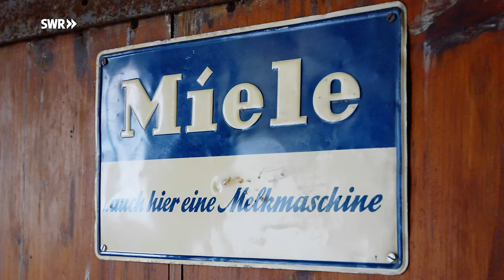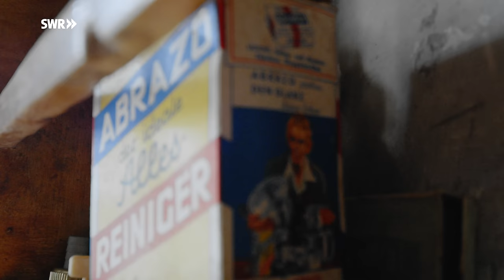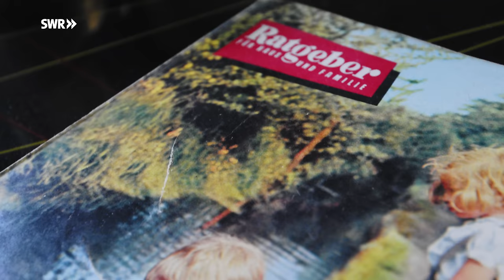Wohnen wie im Museum: Real Vintage der 50er Jahre | ARD Room Tour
Ohne Dusche, ohne Spülmaschine, ohne Zentralheizung. Als wäre die Zeit in den 1950er Jahren einfach stehengeblieben – so wohnt Markus in seinem historischen Bauernhaus in Talheim und hat sich damit seinen persönlichen Wohntraum erfüllt.

Über 150 Jahre ist das Bauernhaus alt und es wurde seitdem nur geringfügig verändert. Perfekt also für Markus, der sich auf Instagram @der_herr_nostalgiker nennt und seinen nostalgischen Lebensstil, wie er sagt, „gnadenlos durchzieht“.

Das Haus stand 20 Jahre leer, es war heruntergekommen und zugewachsen. Doch ein Freund dachte sich, dass es genau das richtige Projekt für Markus sein könnte. Dieser machte den Besitzer ausfindig und kaufte das Haus, um es in liebevoller Arbeit nach und nach wieder herzurichten. Natürlich möglichst nahe am Originalzustand. Dafür scheute er keine Mühe und schnitt selbst Schablonen, um vorhandene Muster an der Wand wieder zu restaurieren. Er verlegte alte Fußböden, die er aus anderen Häusern rettete, baute alte mehrglasige Fenster ein, ließ einen Kachelofen aufbauen. Vor allem im Internet recherchiert er immer wieder nach alten Vintage-Möbeln im Stil der Nachkriegszeit, um die Zimmer damit einzurichten.

Möglichst stilecht soll alles aussehen, so als würde man sich wirklich in einem Museum oder einem Bauernhaus im Jahre 1950 befinden. Am liebsten sind ihm dabei Dinge, die er noch im Haus findet – wie zum Beispiel den Schrank im Schlafzimmer oder die Melkmaschine, die noch an ihrem alten Platz mitten im Flur hängt. Auch historische Stücke aus seiner eigenen Familie haben einen Platz gefunden, so zum Beispiel ein Schutzengel-Gemälde seiner Großmutter und alte Fotografien.
Mit seiner Großmutter hat Markus schon in der Kindheit gerne alte Fotos angeschaut. Sie hat ihm auch Geschichten erzählt, über das Leben in dieser Zeit. Was genau ihn dabei fasziniert, kann er nicht sagen. Seine Leidenschaft reicht so weit zurück, wie er nur denken kann.

Eine Leidenschaft, die auch einige Mühen mit sich bringt. Denn im Haus gibt es keine Dusche, keine Zentralheizung, keine Spülmaschine. Markus muss ein Feuer im Kachelofen machen, um die Stube im Winter zu heizen. Über kleine Öffnungen kann etwas warme Luft ins Schlafzimmer ziehen. Die restlichen Räume bleiben ungeheizt und kalt. Nachts im Winter über den kalten Gang zur Toilette zu gehen, kostet dementsprechend ziemliche Überwindung. Auch Baden geht nicht auf Knopfdruck, sondern muss vorbereitet werden. Zunächst muss Markus die Zinkwanne in das Waschzimmer stellen. Und das heiße Wasser kommt nicht einfach aus dem Wasserhahn, dafür gibt es einen großen Kessel, in dem mit Feuer Wasser erwärmt wird. Das Wasser muss Markus dann mit einem Eimer in die Badewanne schöpfen.

Auf einige Dinge kann aber auch ein Vollblut-Nostalgiker nicht verzichten. Markus hat ein Smartphone, um sich zu vernetzen und um im Internet nach historischen Schätzen zu stöbern. Außerdem hat er eine Waschmaschine. Denn Wäsche waschen wie früher hat er nach dem ersten Mal aufgegeben.

Sonst fällt es Markus nicht schwer, auf den Komfort der heutigen Zeit zu verzichten. Er lebt so schon seit 20 Jahren. Das Bauernhaus bewohnt er zwar erst seit einem Jahr, zuvor wohnte er aber in einem ähnlichen, etwas kleineren Retro-Haus im Nachbarort. Beim Verkauf dieses Hauses lernte er sogar seine heutige Partnerin Berenice kennen. Die beiden sind seitdem ein Paar und sie lebt nun in Markus’ altem Haus.

Gemeinsam wollen die beiden im Obergeschoss der Werkstatt eine kleine Ferienwohnung einrichten, die sie in naher Zukunft auch an Gäste vermieten werden. Ganz sicher ohne WLAN, aber mit viel Ruhe und einem sehr realitätsgetreuen Einblick in das Leben vergangener Generationen.

Ein Film von Katharina Kraft (Regie), Feline Gerhardt (Kamera), Louisa Markert (Kamera), Cécilia Marchat (Ton) und Oleg Kauz (Schnitt). Produktion: EIKON Media GmbH, im Auftrag des SWR.

00:00 Wohnen wie im Museum
01:08 Wohnstube
02:39 Gästezimmer
03:32 Waschküche
04:16 Toilette
04:57 Küche
06:49 2. Wohnstube
07:26 Schlafzimmer
08:23 50er-Jahre-Zimmer
10:25 Werkstatt